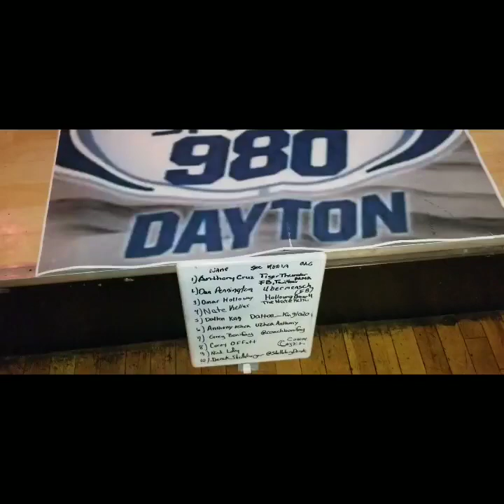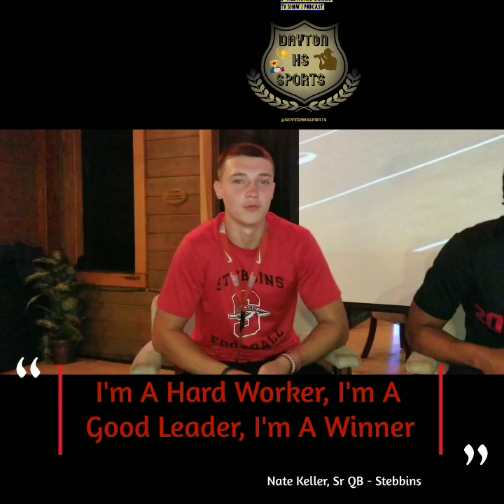Stebbins Seniors Talk; From 0-10 To a OHSAA Playoff Berth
Stebbins Seniors Nate Keller,  Omar Holloway,  Dalton King,  and Anthony Uzhca talk a resurgence with the program and a possible playoff berth for the Indians.